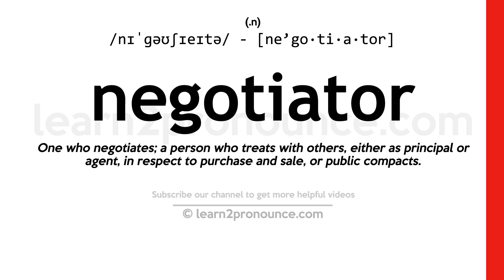Pronunciation of Negotiator | Definition of Negotiator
Negotiator pronunciation | How to pronounce Negotiator in English?
/nʌ`ɡoʊʃi,eɪtɝr/
Meaning of Negotiator | What is Negotiator?
(1) (n.) One who negotiates; a person who treats with others, either as principal or agent, in respect to purchase and sale, or public compacts.
What is Negotiator | Negotiator meaning and definition?